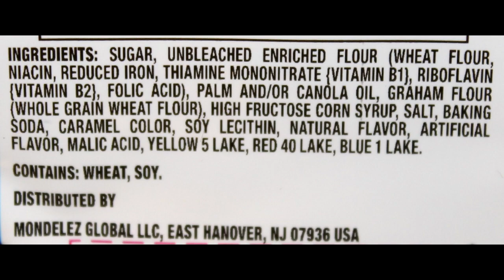Apple Pie Oreo Cookie Review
This is a taste test/review of the limited edition Apple Pie Oreo Cookies. They were mailed to us from an anonymous viewer. You can find them at Walmart for about $2.74. 2 cookies = 140 calories